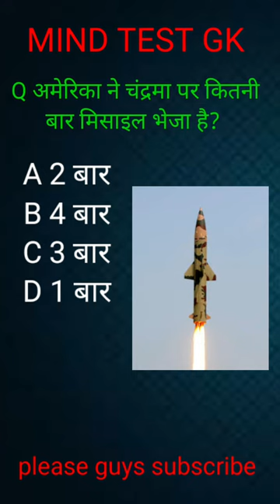America Ne Chandrama per Kitni bar missile bhej chuka hai